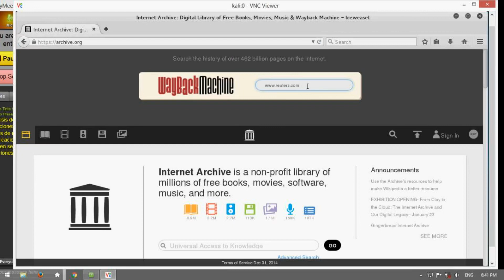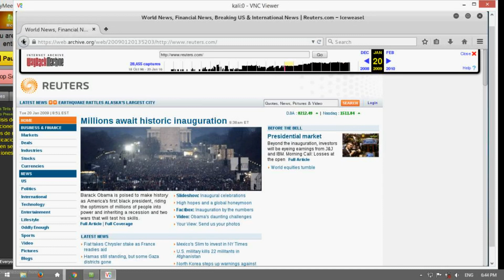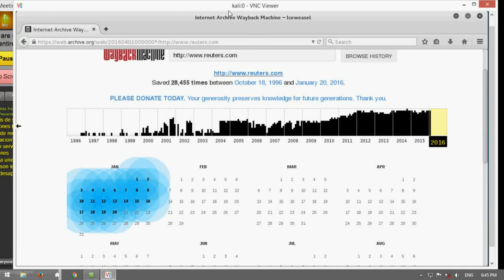the wayback machine - Hacking con Kali Linux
MILE-SEC - Capacitación y Consultoría en Hacking Ético & Forense Digital